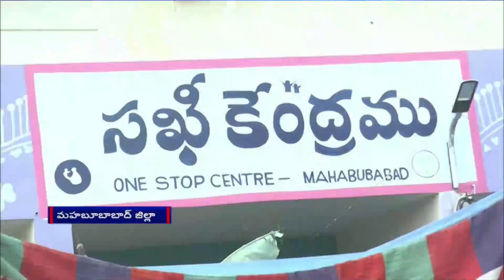Roundup report on Mahabubabad District | 🟥 DD News Telangana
మహబూబాబాద్ జిల్లాలో ఇటీవల జరిగిన ప్రధాన వార్తాలు సమాహారాన్ని ఇప్పుడు చూద్దాం.
మహబూబాబాద్ జిల్లా తొర్రూరు డివిజన్ కేంద్రం లో నిరుద్యోగ యువతీ యువకుల కోసం మెగా జాబ్ మేళాను రాష్ట్ర పంచాయతీరాజ్ శాఖ మంత్రి ఎర్రబెల్లి దయాకర్ రావు ప్రారంభించారు. డి.ఆర్.డి.ఏ.. ఈ.జీ.ఎం సంస్థల సహకారంతో నిర్వహించిన ఈ జాబ్ మేళాలో సుమారు 80 కంపెనీలు పాల్గొని, 3000 వేల ఉద్యోగాల భర్తీ కి అభ్యర్థులను ఇంటర్వ్యూ చేశాయి. ఈ సందర్భంగా మంత్రి ఎర్రబెల్లి దయాకర్ రావు మాట్లాడుతూ.. పాలకుర్తి నియోజకవర్గంలోని నిరుద్యోగ యువతీ యువకుల కోసమే ఈ జాబ్ మేళా కార్యక్రమాన్ని నిర్వహిస్తున్నామన్నారు.
అన్యాయానికి గురైన బాధిత మహిళలకు అండగా నిలిచేందుకు నిర్మించిన నూతన సఖి కేంద్రాన్ని మహబూబాబాద్ జిల్లా కేంద్రం లో రాష్ట్ర గిరిజన,స్త్రీ శిశు సంక్షేమ శాఖ మంత్రి సత్యవతి రాథోడ్ ప్రారంభించారు. ఈ సందర్భంగా ఆమె మాట్లాడుతూ. సఖి కేంద్రం మహిళలకు అండగా నిలుస్తూ రక్షణ కవచంలా పనిచేస్తుందన్నారు. దేశంలో ఎక్కడా లేని విధంగా తెలంగాణ రాష్ట్రంలో మహిళల భద్రత, సంక్షేమం ప్రత్యేక పథకాలు అమలవుతున్నాయన్నారు.
దసరా, బతుకమ్మ పండుగల కానుకగా రాష్ట్ర ప్రభుత్వం అందజేస్తున్న బతుకమ్మ చీరల పంపిణీ కార్యక్రమం రాష్ట్రవ్యాప్తంగా ప్రారంభం కాగా... మహబూబాబాద్ జిల్లా తొర్రూరు మండలం అరిపిరాల గ్రామంలో రాష్ట్ర పంచాయతీరాజ్ శాఖ మంత్రి ఎర్రబెల్లి దయాకర్ రావు బతుకమ్మ చీరలను పంపిణీ చేశారు. ఈ సందర్భంగా ఆయన మాట్లాడుతూ. రాష్ట్ర ప్రభుత్వం మహిళల కోసం కెసిఆర్ కిట్, బాలికలకు గురుకుల పాఠశాలలు, కళ్యాణ లక్ష్మి, షాదీ ముబారక్ వంటి ఎన్నో గొప్ప పథకాలు ప్రవేశపెట్టి, అమలు చేస్తోందన్నారు.
పరిసరాల పరిశుభ్రత పై ప్రజల్లో మరింతగా అవగాహన కల్పించే లక్ష్యంతో దేశవ్యాప్తంగా సెప్టెంబర్ 15 వ తేదీ నుండి అక్టోబర్ 2వ తేదీ వరకు స్వచ్ఛతా హి సేవ వారోత్సవాలు ఘనంగా నిర్వహించారు. మహబూబాబాద్ జిల్లా కురవి మండలంలోని ఏకలవ్య మోడల్ స్కూల్ లో నిర్వహించిన స్వచ్ఛతా హీ సేవా కార్యక్రమంలో విద్యార్థులు ఎంతో ఉత్సాహంగా పాల్గొన్నారు. ఈ సందర్భంగా విద్యార్థులతో ప్రతిజ్ఞ చేయించి, స్వచ్ఛతపై అవగాహన కల్పించారు.
దేశం కోసం ప్రాణాలర్పించిన అమరవీరుల జ్ఞాపకార్థం ఢిల్లీలో నిర్మించే అమృత్ వాటిక కోసం మేరీ మాటీ మేరా దేశ్ నినాదంతో దేశవ్యాప్తంగా ప్రతి గ్రామం నుంచి మట్టిని సేకరిస్తున్న సంగతి తెలిసిందే. మహబూబాబాద్ జిల్లా తొర్రూర్ మండలం అమ్మాపురం గ్రామంలో పోస్టల్ శాఖ ఆధ్వర్యంలో కూడా మేరీ మాటీ మేరా దేశ్  కార్యక్రమాన్ని నిర్వహించారు. ఈ కార్యక్రమంలో తపాలా శాఖ ఉద్యోగులు, యువత ఉత్సాహంగా పాల్గొన్నారు. అమ్మాపురం ,నైనాల గ్రామాల్లోని అమరవీరుల ఇంటి వద్ద కు మేళతాళాలు, డప్పు చప్పులతో వెళ్లి ఆ ఇంటి మట్టిని సేకరించి వారికి ఒక మొక్కను బహుమతిగా ఇచి, ఆ కుటుంబాన్ని సత్కరించారు.